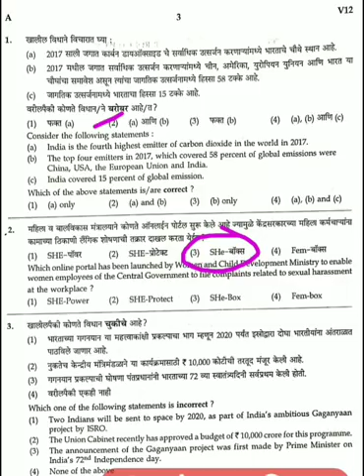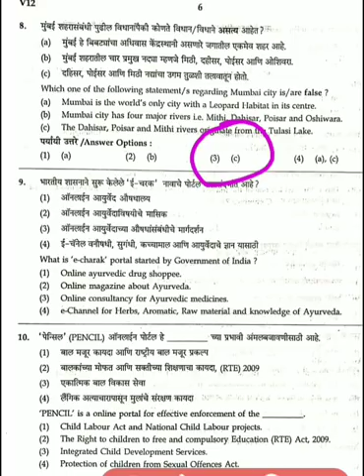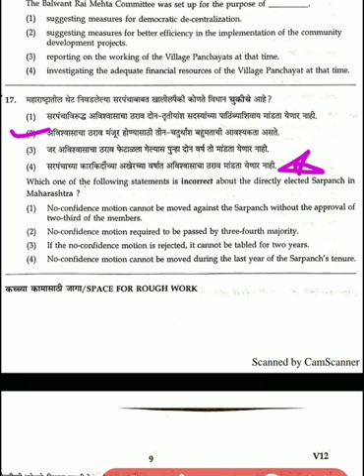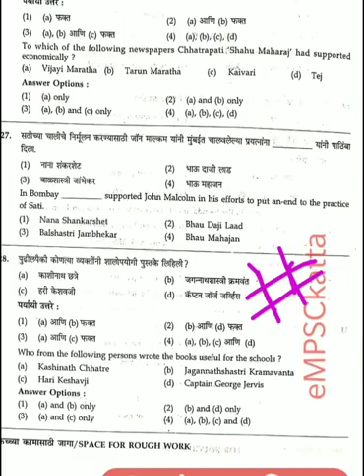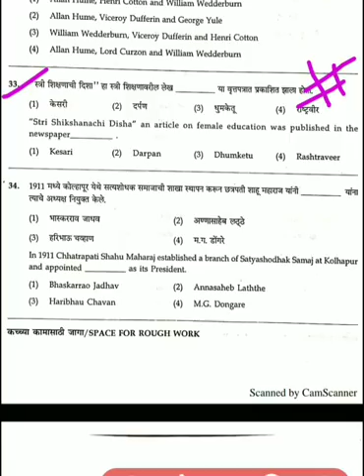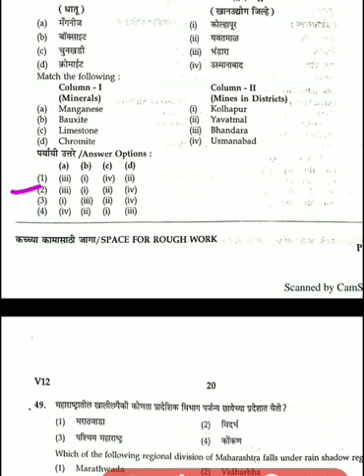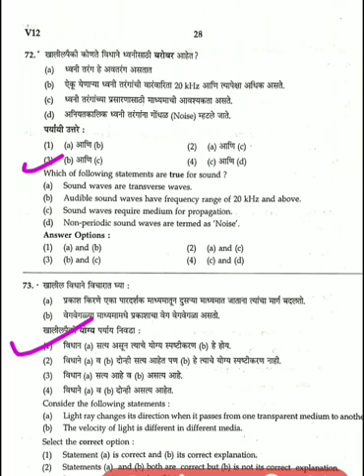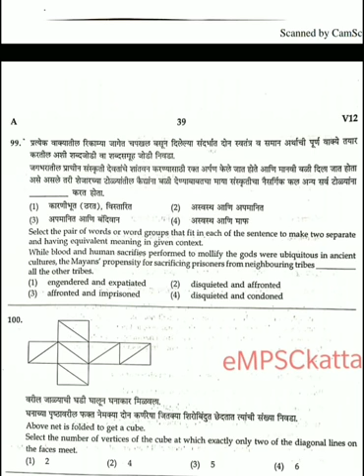Mpsc - कम्बाइन पूर्व 2019 अपेक्षित उत्तरतालिका || Combined prelims Answer key